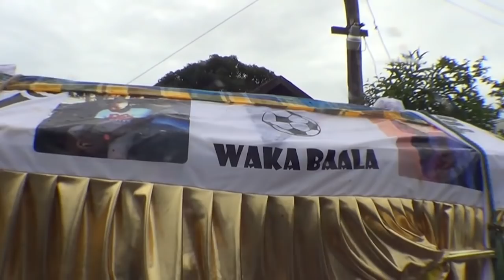17 01 2018 Marciano Leyman ten grave gedragen